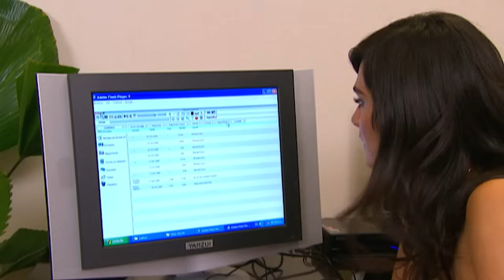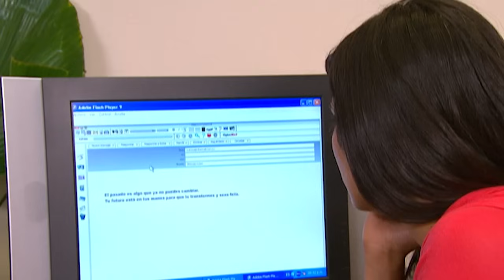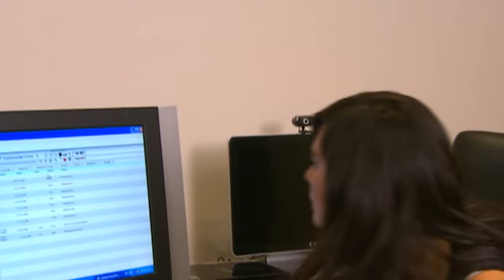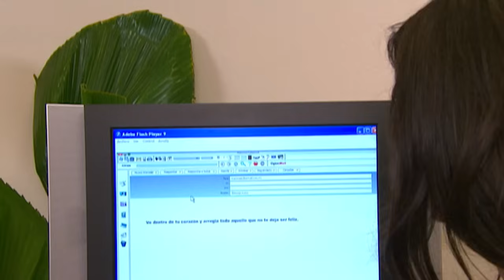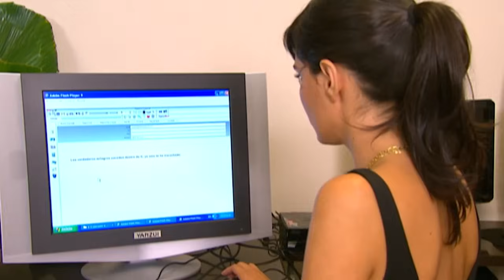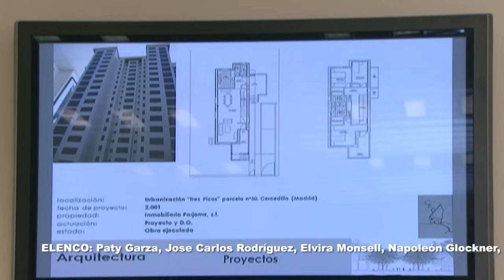A Cada Quien Su Santo | Demasiada penitencia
Argelia vive con un profundo rencor al no ser correspondida por el hombre al que amaba. Así que pasa su vida haciéndole la vida imposible a su sobrina, Mariana. Antonio, el amor imposible de Argelia, trabaja a lado de Mariana, una reconocida arquitecta, convirtiéndose en un apoyo para ella, ya que se siente culpable por el accidente que puso a su padre en una silla de ruedas.

Ve la programación de a más + 7.2 en vivo y totalmente gratis. Disfruta de novelas, películas y de los mejores programas.